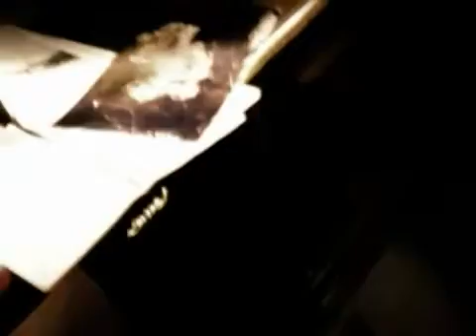a viral crime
SRH Hochschule für Kommunikation und Design
Bachelor Film + Motion Design

Projekt: Samsung
Bachelor Kommunikationsdesign
Bachelor Marketingkommunikation
WS 2010/11